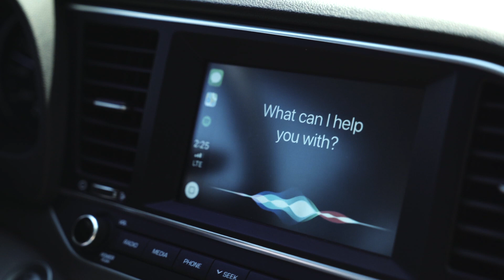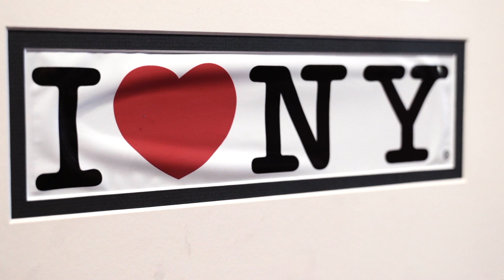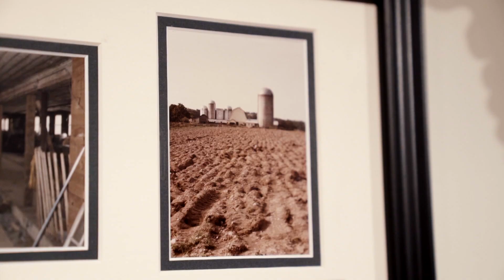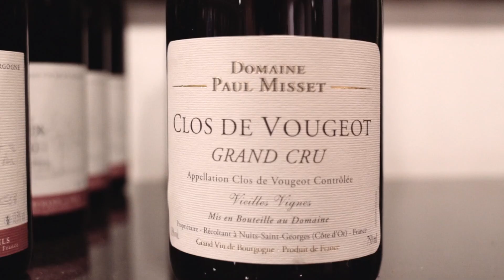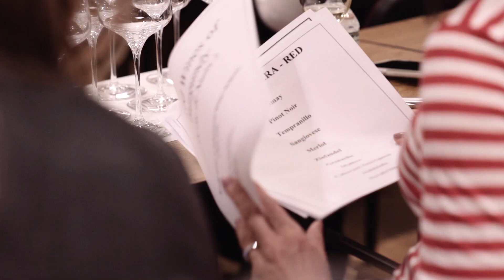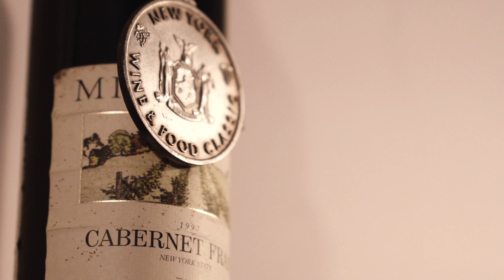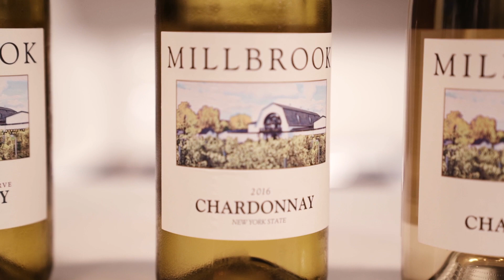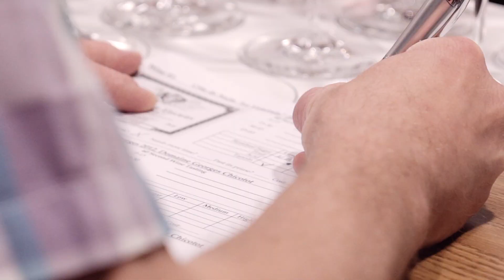Wine Whoopee - Episode 4 “Pioneers” [Season Finale]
Brandon is invited to Kevin Zraly's Master Class on Burgundy & learns about the origins of French varietal plantings in the Hudson Valley at Millbrook Vineyards & Winery.